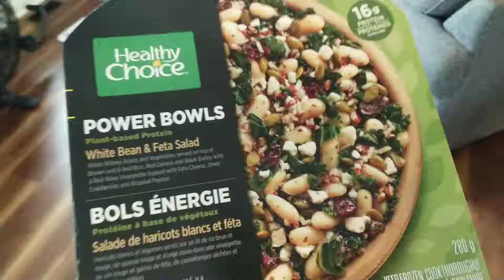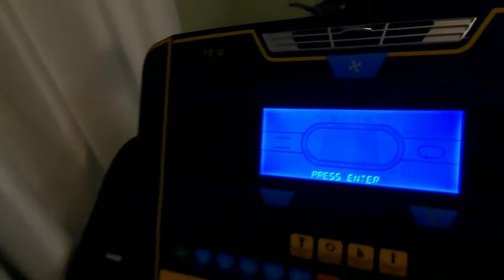Day 39 weigh-in: 290lbs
Breakfast - Divina Granola Cereal, Milk
Lunch - Healthy Choice Power Bowl
Dinner - Eggs, vegetables, turkey pepperoni, cheese, salsa
Snacks/Other - Chocolate,  Cliff Bar

Total Calories Consumed - 2,311
40 minutes treadmill, 30 Situps, 10 Pushups
6,039 steps ← can’t be right
Max Heart Rate 104 ← can’t be right